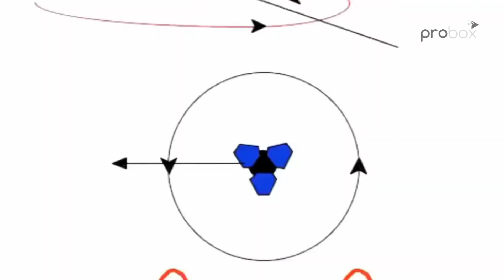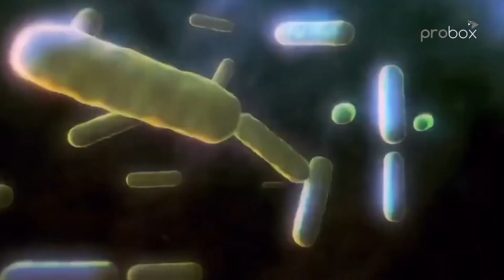Mars - Qırmızı planet. Bilinməyən tərəfləri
Mars, hündürlüyü 23 kilometrə çatan vulkanik dağları ilə, dərinliyi 10 eni 5 kilometrlik nəhəng kanyonları ilə əsrarəngiz və təkrarolunmaz gözəllikləri ilə bol planet. Bir zamanlar suyun bol olduğu və ola bilsin torpaq altında mikrob cəmiyyəti olan məkan. Bütün bu əsrarəngiz gözəllikləri görməkdən ötəri minlərlə astronavt səbirsizliklə gözləyir. Lakin Marsa gedən yol heç də asan deyil və orda onları nələrin gözlədiyi məlum deyil. Ola bilər canlı, yada çətin Mars şəraiti. Qırmızı planet roverləri artıq çoxdan qəbul edib və indi sıra insanı qonaq etməkdədir.

İsitinad -  @NatGeo